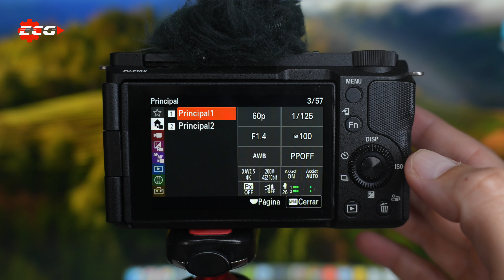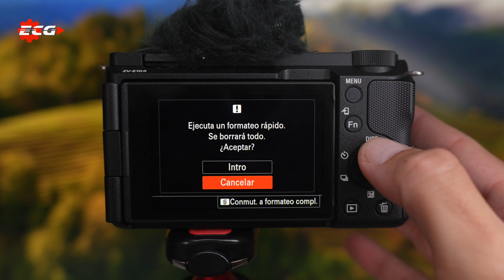Formatear tarjeta en cámaras Sony con nuevos menus ZV E10 II, A7C II etc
🛒 SONY ZV-E10 II
Mi equipo:
📸 Sony A7C II
📸 Sony ZV E-10 Mark II
🖲️ Objetivo 15mm f1.4
🖲️ Objetivo Sirui 16mm f1.2
🎤 Micro Rode Podmic
🎤Shure SM58
🛒 Elgato Wave XLR
🎤 Rode VideoMic NTG
⌚️ Reloj Amazfit T-Rex 3
💡 Iluminación elgato
🖥️ Mac mini M2 Pro
Disco duro externo ssd
Trackpad 2
⌨️Teclado Apple